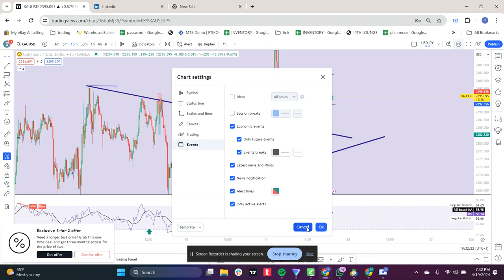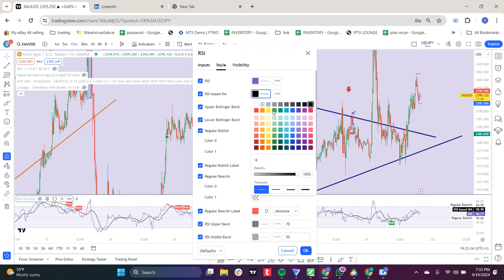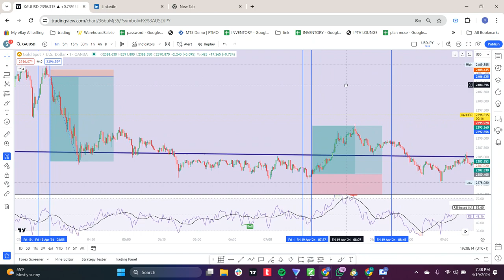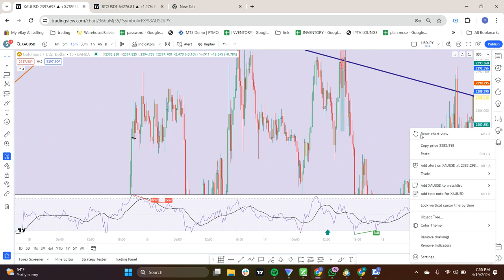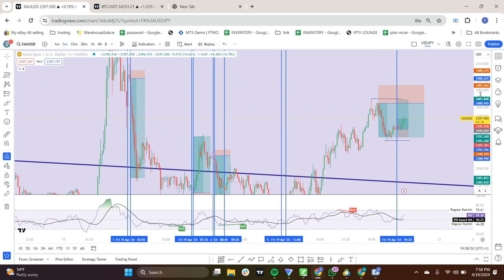screen capture 6